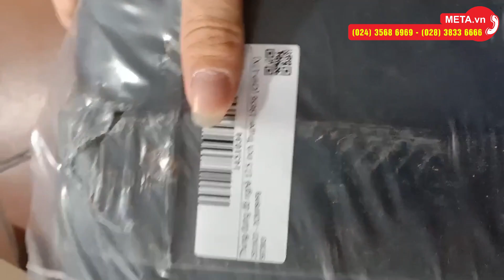Unbox thùng đựng đồ nghề 17.5 inch Truper 19656 CHP-17X | META.vn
✅ Thông tin chi tiết và link đặt mua Thùng đựng đồ nghề 17.5 inch Truper 19656 (CHP-17X) tại

Tổng quan về thùng đựng đồ nghề 17.5 inch Truper 19656 (CHP-17X)
- Sản phẩm hộp đựng đồ nghề Truper 19656 (CHP-17X) được làm từ chất liệu nhựa tổng hợp cao cấp nên có thể chịu lực và chịu nhiệt tốt, đảo bảo độ bền. Nắp đậy kín khít có trang bị chốt gài chắc chắn và tay xách giúp bạn di chuyển dễ dàng.
- Hộp đựng đồ nghề phù hợp để bảo quản dao, kìm, búa, kéo, cưa, chìa lục giác... tránh bị thất lạc khi sử dụng và cất giữ